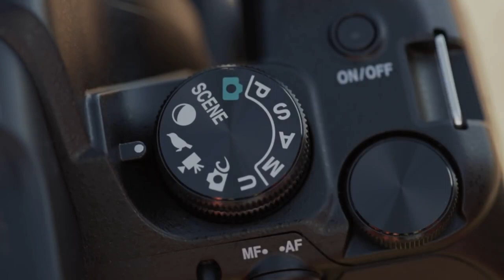Nikon COOLPIX P1000 Super-Telephoto Digital Camera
Touch the stars. Roost with eagles. The sky is no longer the limit when you have an extraordinary 125x optical zoom. Capture sharp photos and videos of subjects that were out of reach—until now.
Moonscapes. Wildlife. Distant aircraft. The 125x optical zoom is the world’s biggest.¹ Its focal-length range of 24–3000mm puts amazing within your reach.²
Enjoy sharp results even when shooting at ultra-high-telephoto focal lengths. Bright f/2.8 - 8 NIKKOR lens, 16 MP sensor, and RAW support.
TECHNICAL SPECIFICATIONS
Type
Compact digital camera
Effective pixels
16.0 million (Image processing may reduce the number of effective pixels.)
Image sensor
1/2.3-in. type CMOS, total pixels: approx. 16.79 million
Lens
NIKKOR lens with 125x optical zoom
Focal length
4.3 to 539 m (angle of view equivalent to that of 24 to 3000 mm lens in 35 mm [135] format)
F-number
f/2.8 to 8
Lens construction
17 elements in 12 groups (5 ED lens elements and 1 super ED lens element)
Magnification
Up to 4x (angle of view equivalent to that of approx. 12000 mm lens in 35 mm [135] format); Up to 3.6x when recording movies with 2160/30p (4K UHD) or 2160/25p (4K UHD)
Vibration reduction
Lens shift (till images), combination of lens shift and electronic VR (movies)
Shooting mode: approx. 99% horizontal and vertical (compared to actual picture); Playback mode: Approx. 100% horizontal and vertical (compared to actual picture)
Monitor
8.1 cm (3.2-in.) diagonal; Approx. 921k-dot (RGB), wide viewing angle TFT LCD with anti-reflection coating and 5-level brightness adjustment, vari-angle TFT LCD
Storage media
SD, SDHC, SDXC
File system
DCF and Exif 2.31 compliant
Storage file formats
Still images: JPEG, RAW (NRW) (Nikon’s own format); Movies: MP4 (Video: H.264/MPEG-4 AVC, Audio: AAC stereo)
Movie - frame size (pixels) and frame rate
2160/30p (4K UHD), 2160/25p (4K UHD), 1080/30p, 1080/25p, 1080/60p, 1080/50p, 720/30p, 720/25p, 720/60p, 720/50p, HS 480/4x, HS 720/2x, HS 1080/0.5x
Movie - ISO sensitivity
ISO1001 to 1600
Exposure metering
Matrix, center-weighted, spot
Exposure control
Programmed auto exposure with flexible program, shutter-priority auto, aperture-priority auto, manual, exposure bracketing, exposure compensation (–2.0 to +2.0 EV in steps of 1/3 EV)
Shutter type
Mechanical and CMOS electronic shutter
Shutter speed
1/40002 to 1 s, 1/40002 to 30 s (when ISO sensitivity is 100 in M mode)

Can be selected from 10 s and 3 s
Aperture range
10 steps of 1/3 EV (W) (A, M mode)
Flash range (approx.)

ISO sensitivity: Auto, [W]: Approx. 0.3 to 12 m (12 in. to 41 ft) Approx. 5.0–8.0 m (17–26 ft) (focal length equivalent to that of 2000 mm lens in 35 mm [135] format); When focal length is equivalent to that of 3000 mm lens in 35 mm [135] format: Approx.7.0 to 8.2 m (23 to 26 ft) (ISO sensitivity: 3200), Approx. 7.0 to 11 m (23 to 38 ft) (ISO sensitivity: 6400)
Flash control
TTL auto flash with monitor preflashes
Exposure compensation
In steps of 1/3 EV in the range between –2 and +2 EV
Accessory shoe
ISO 518 hot-shoe with sync and data contacts and safety lock
USB
Micro-USB connector (Do not use any USB cable other than the included UC-E21 USB Cable.), Hi-Speed USB Supports Direct Print (PictBridge)
HDMI output
HDMI micro connector (Type D)
External microphone connector
Stereo mini-pin jack (3.5 mm diameter; plug-in power supported)
Accessory terminal(s)
Compatible with the following accessories (available separately): MC-DC2 Remote Cord WR-R10/WR-1 Wireless Remote Controller
Wi-Fi (Wireless LAN) standards
IEEE 802.11b/g (standard wireless LAN protocol)
Wi-Fi (Wireless LAN) operating frequency
2412 to 2462 MHz (1 to 11 channels)
Wi-Fi (Wireless LAN) maximum output power
9.2 dBm (EIRP)
Wi-Fi (Wireless LAN) security
Open system, WPA2-PSK
Wi-Fi (Wireless LAN) communications protocols
Bluetooth Specification Version 4.1
Bluetooth standards
Operating frequency: Bluetooth: 2402 to 2480 MHz, Bluetooth Low Energy: 2402 to 2480 MHz
Power sources
One EN-EL20a Rechargeable Li-ion Battery (included), EH-5b/EH-5c AC Adapter, requires EP-5C Power Connector (available separately)
Charging time
Approx. 3 h (when using EH-73P/EH-73PCH Charging AC Adapter and when no charge remains)
Battery life
Approx. 250 shots when using EN-EL20a3
Actual battery life for movie recording
Approx. 1 h 20 min when using EN-EL20a34
Tripod socket
1/4 (ISO 1222)
Approx. 146.3 x 118.8 x 181.3 mm (5.8 x 4.7 x 7.2 in.) (excluding projections)
Weight
Approx. 1415 g (3 lb 2 oz) (including battery and memory card)
Operating environment - temperature
0°C to 40°C (32°F to 104°F)
Operating environment - humidity
85% or less (no condensation)
Supplied accessories
Strap, LC-77 Lens Cap, EN-EL20a Rechargeable Li-ion Battery, EH-73P Charging AC Adapter56, UC-E21 USB Cable, HB-CP1 Bayonet Lens Hood